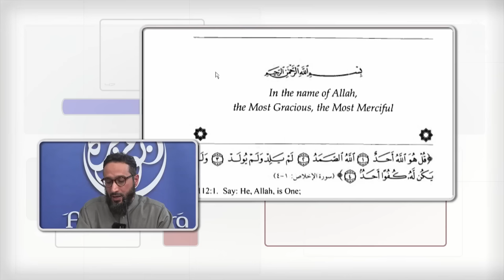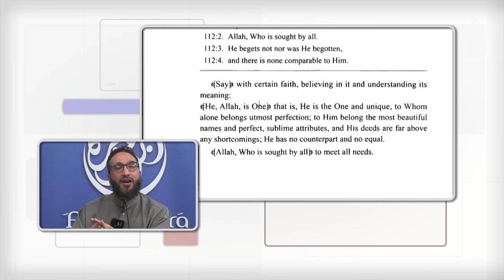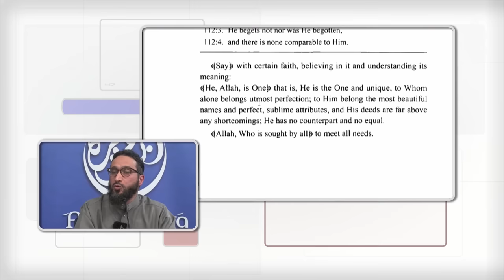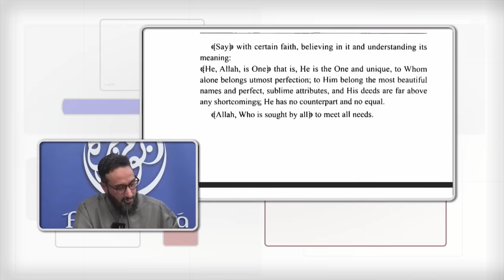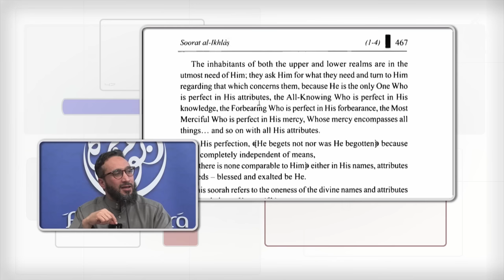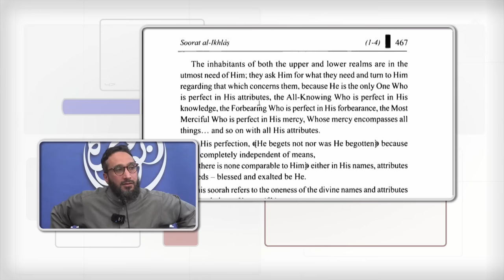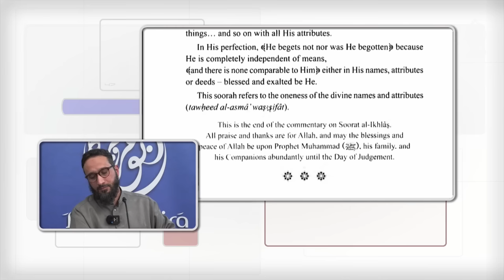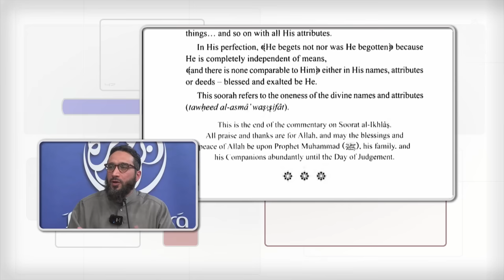The Monumental Tafsir As Saa'idi | Sh. Moutasem Al- Hameedy | Part 1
Reading & Commentary - Juz 'Amma | with Sh.Moutasem al-Hameedy

Every Saturday 6.30-8PM